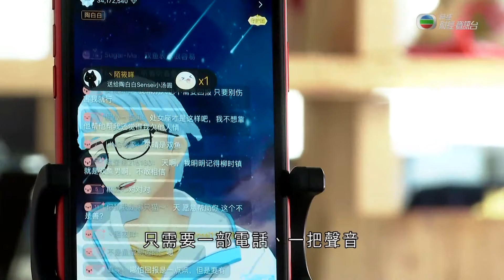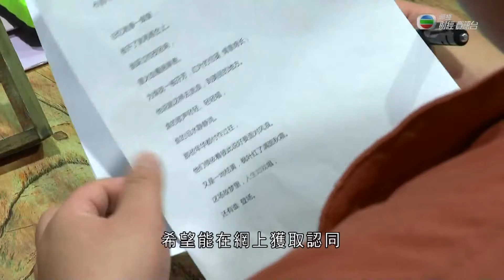【《與時代共舞》 第五十集：虛擬偶像】 24.12.2020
影片來自團結香港基金

【團結香港基金呈獻】

【《與時代共舞》 第五十集：虛擬偶像】

不需要出眾的外形，不用多才多藝，只需要一部電話、一把聲音，每個人都可以成為偶像。

虛擬偶像直播平台公司董事長劉子正：「在日本的虛擬網紅人數出現了一個爆炸性的增長，從只有數十個，一下了爆發到數千位。」

中國有9億多網民，隨著互聯網快速普及而廣泛發展，通過手機接入互聯網的比例更加高達百分之九十九，令每個人都可以接觸、甚至成為虛擬偶像。

孔洛邦原本是配音員，他同時透過電話化身成虛擬偶像，當副業來賺錢。虛擬偶像直播平台用戶孔洛邦：「每個星期基本上沒怎麼斷播，偶爾會唱唱歌。」

這個應用程式有一千萬名活躍用戶，孔洛邦已經累積超過七萬名粉絲，粉絲不時會在網上購買虛擬小禮物送給他，他靠收取小禮物來賺錢，「直播給我帶來的收入，可能跟現實裡找一份工作差不多，我們這一代人來說，有望能在網上獲取認同。最尷尬的一個問題是，聽你的聲音很舒服，但是我睜開眼看到你本人時，我就想把眼睛閉上。」

不過想在虛擬世界大紅大紫，一樣不容易。孔洛邦：「這行真的挺累，就是你要滿足所有人，從幕後走到台前，能激勵自己在這條路，繼續努力走下去。」